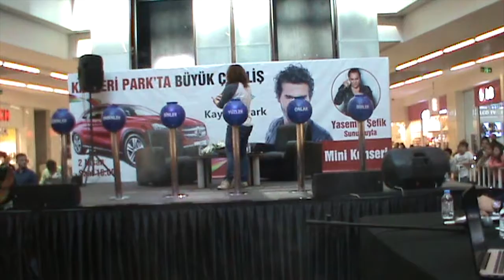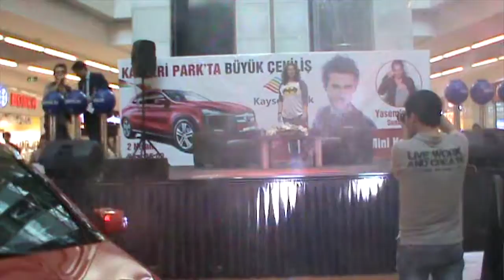Kayseri Park Araç Çekilişini Cem Belevi ile Gerçekleştirdi